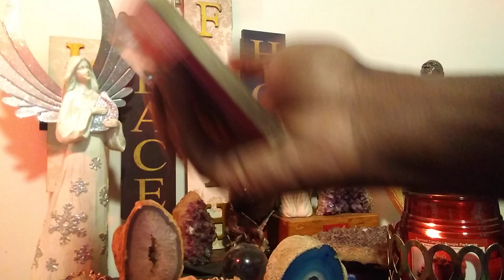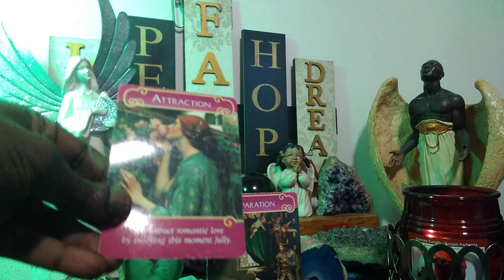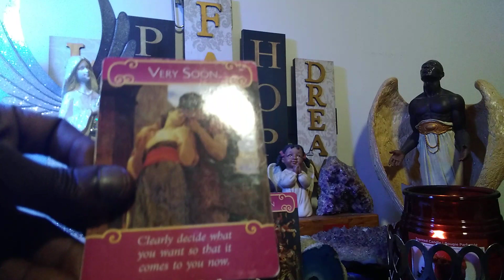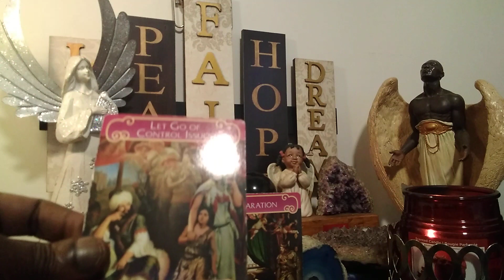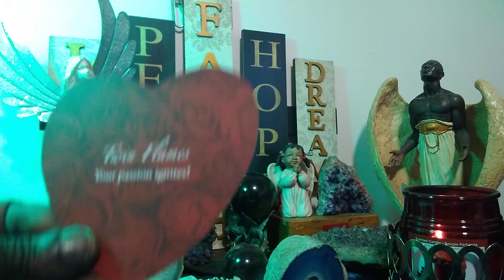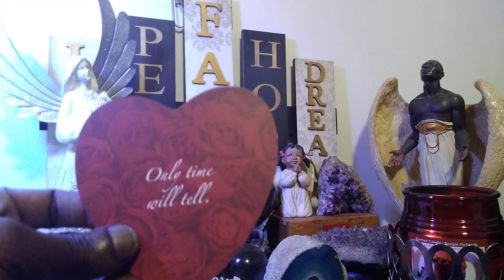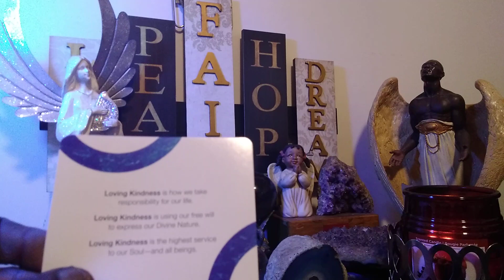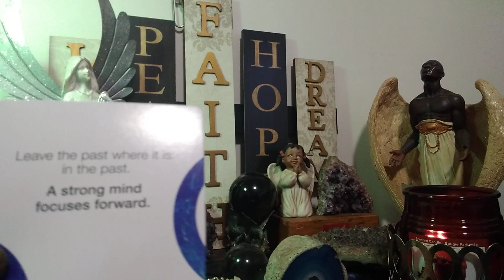Collectives'Daily Msg(25-26): When One Door Closes,Another Opens!🤔😲🤸 Release Self-Pity! 🙏💯Here's Why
"This life is not for complaint, but for satisfaction." ~Henry David Thoreau

Have you ever wished the universe could send you daily messages?🤔🙄👍Well, wish no more!🤸💯🤗The purpose of this reading, then, will not only validate your current feelings, but it will also empower you to believe in your own magic. So, sit back, and enjoy!😁